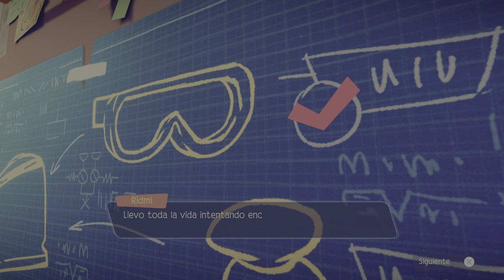Tinykin Ps5 - Capítulo 1 // La Ciudad de Sanctar (Español)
Muy buenas gente!! Comenzamos una nueva serie en el canal, vamos a comenzar en esta ocasión Tinykin, un indie que metieron hace relativamente poco en el Plus, y que desconocía completamente, pero del cual me he llevado una tremenda sorpresa al probarlo, ya que es 100% mi mierda y encima está bastante bien hecho, además de ser muy bonito.

Seguramente no será un juego muy largo, por lo que yo creo que lo tendremos listo en menos de 10 capítulos. Y poco más, solo recomendarlo muy fuerte si es que os llama el rollito este Pikmin plataformero.

Como siempre, muchísimas gracias por pasaros, espero que disfrutéis de este juegazo y nos vemos en próximos vídeos!!